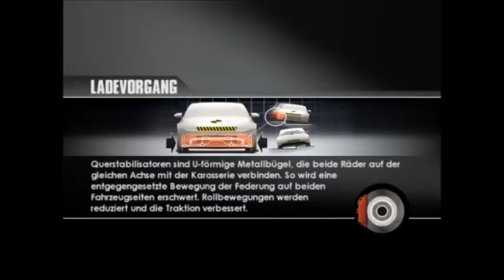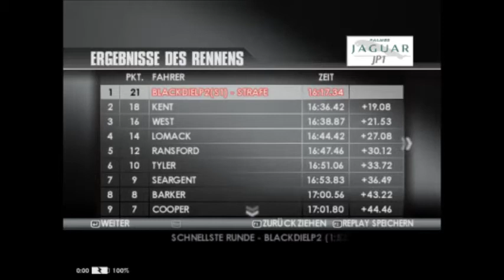Let´s Play DTM Race Driver 3 #039 ( Ab nach Shanghai )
Shanghai wir kommen und wir werden es dir zeigen XD